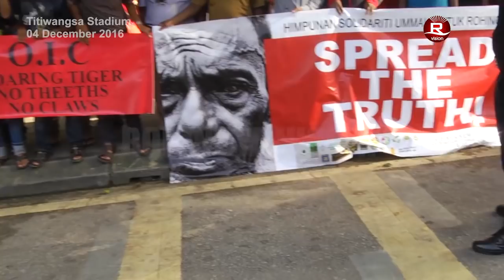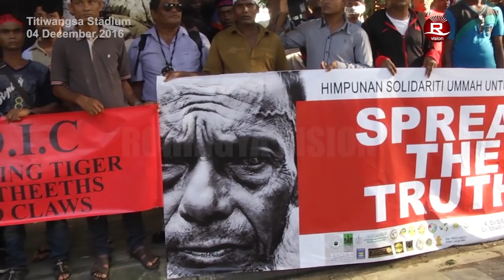PAS President Abdul Hadi Awang full Speech